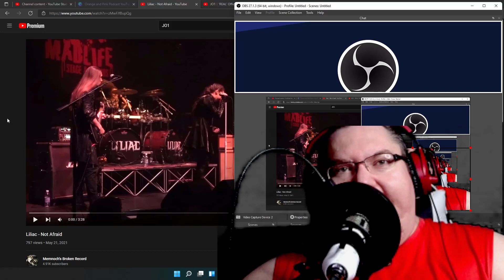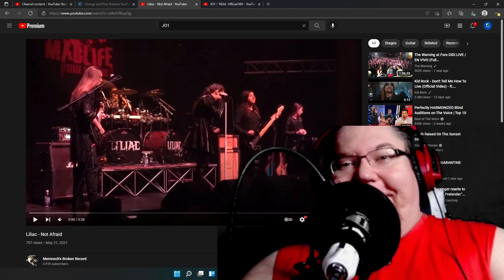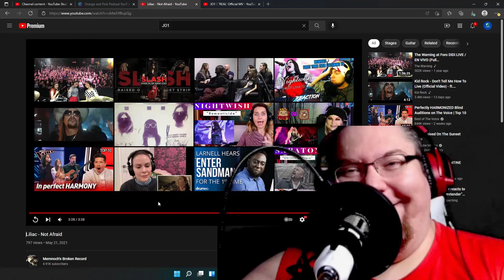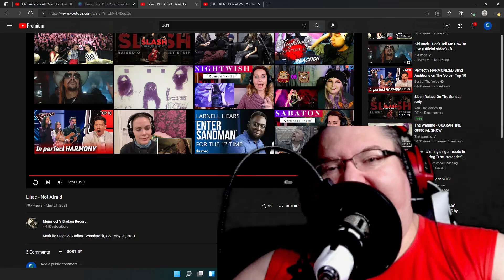Liliac Not Afraid Live Reaction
This Night Session is going to be incredible because we have some more Liliac ready to go. You know I'm ready to get this one started so lets roll this reaction.